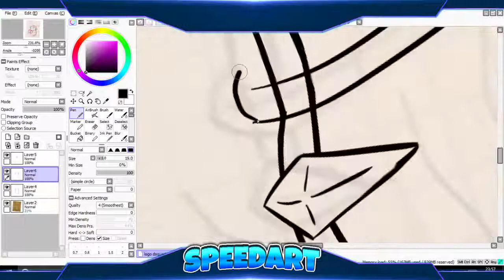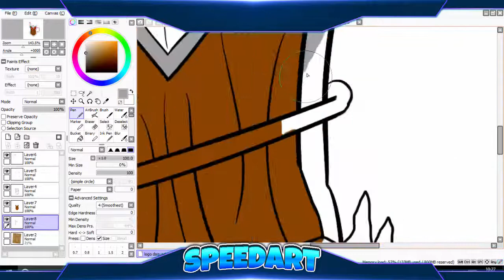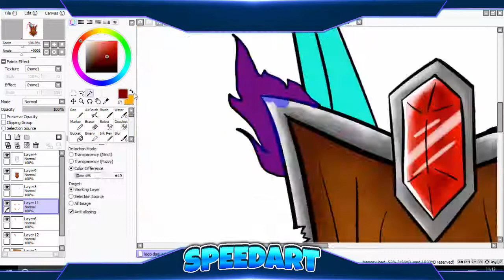DSquad - Drawn Minecraft Server Logo Speedart - Minecraft LOGO Design [EP.42]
►Welcome back to another Speedart, where i draw a Minecraft Server Logo for DSquad SMP! What do you guys think about this? [PAID LOGO]

►I do NOT make free Art/drawings! Pls do not ask for free Art in the comments, will not Reply them. If you want to buy a drawing make sure to check out my Portfolio and my Shop. Thankss!

►About me :

Hey I am JPlaysPE a digital Artist and Youtuber! I like to make Videos to entertain other People. I do lot of different Videos here on this channel like Minecraft PE, Speedarts and Vlogs!